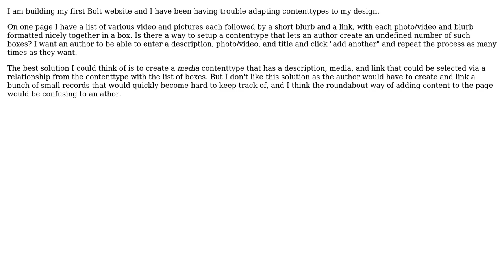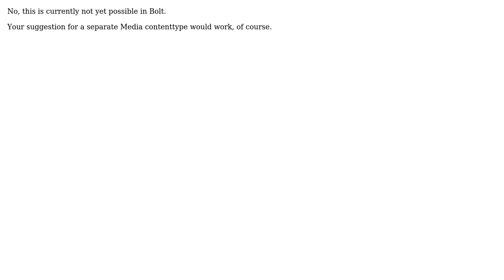Contenttype with a repeatable section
With thanks & praise to God, and with thanks to the many people who have made this project possible! You are responsible for your own actions.